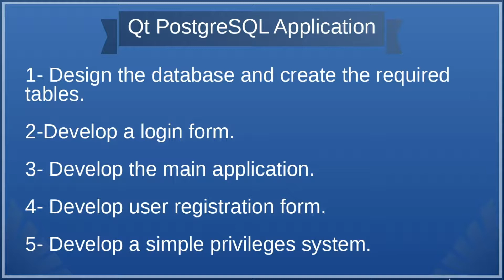Qt Postgresql database examples 1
Welcome to Qt Database Development Course:
My name is Amr Nassr. In this course I'll show you how to develop a compelete  database application from scratch using Qt C++ framework.

I'll begin from analysing the projrct requirments, modeling walking through creating database entity relationship diagram (ERD), crating database tables, views and stored functions.

In this demonstration project I'll use postgrresql database (It's open source and free).

If you don't like to use postgresql database you can use any other database server like Oracle, MySql, Mariadb, Sqlite or any database server you perefer.

In most parts of this course I'll use the low level QSql Api.

I'll follw the next steps to develop our Qt C++ database application.

1- Design the database and create the required tables.

2-Develop a login form.

3- Develop the main application.

4- Develop user registration form.

5- Develop a simple privileges system.

6- Develop a form to manipulate products data.

7- Develop a form to manipulate customers data.

8- Develop a simple invoice master detail form.

9- Speed up the development process by using Sohag Developer to generate the Qt gui forms and Classes to manipulate the data in the database table.

In the next lesson I'll show you how to download and install posstgresql database server.